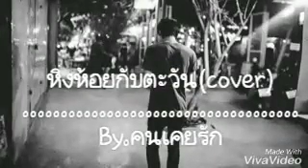หิ่งห้อยกับตะวัน-ไชโย ธนาวัฒน์ cover By.คนเคยรัก